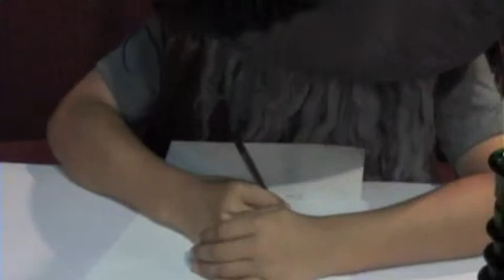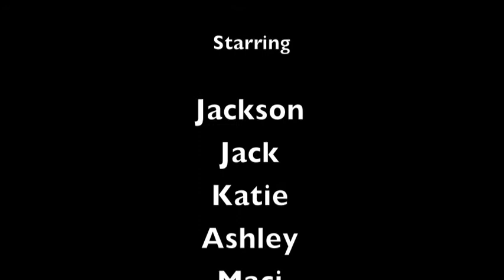Wizards of MacArthur Mansion